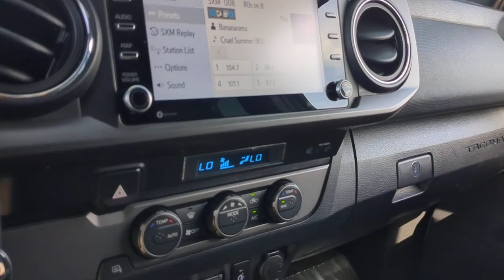2021 Toyota Tacoma Phoenix, Glendale, Peoria, Sun City, Surprise, AZ MM155385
VOODOO BLUE Used 2021 Toyota Tacoma TRD Off Road Double Cab 5' Bed V6 A available in Phoenix, Arizona at Bell Road Toyota. Servicing the Glendale, Peoria, Sun City, and Surprise, AZ area.
2021 Toyota Tacoma TRD Off Road Double Cab 5' Bed V6 A - Stock#: MM155385

Voodoo Blue 2021 Toyota Tacoma TRD Off-Road V6 3.5L V6 PDI DOHC 24V LEV3-ULEV70 278hp 6-Speed Automatic RWD120V/400W Deck Mounted AC Power, ABS brakes, Active Cruise Control, Air Conditioning, Alloy wheels, Black Overfenders, Blind Spot Monitor w/Rear Cross Traffic Alert, Color-Keyed Rear Bumper, Electronic Stability Control, Engine Immobilizer, Heated door mirrors, Illuminated entry, Low tire pressure warning, Mesh Front Grille, Rear Parking Assist Sonar, Remote keyless entry, Smart Key w/Push Button Start, Technology Package, Traction control, TRD Off Road Package.Price does not include dealer installed accessories, tax, title, license, or $529 dealer doc fee. Please call for availability.